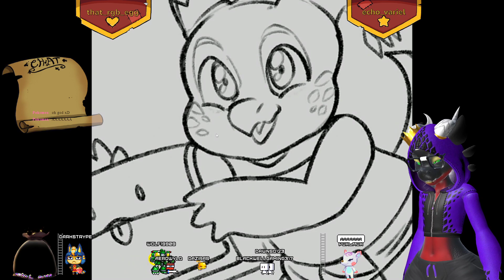NTftB/PowerWash/BG3/Yakuza 0 - Chapter four and still no idea where this is going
I swear to sweet dommy mommy Tiamat its a TRAP! I am just happy that atleast Fran was able to figure it out in the end, too little too late it seems, but even still, then at the end things get all kinds of messed up, also Anu kind of goes super Eridian 3 and almost blows up Tediore XD

Hanging out with Frogit12 and cleaning up a, way too muddy giant slide in the center of the fair, I have to ask though how the kek did they manage to get mud underneath the top of it? Are the gnomes slinging mud up there or something?

Well We uncovered the secret under the inn, as well as discovered most of the issues plaguing the residents of this encampment, standing steadfast against the shadows. We also managed to save a mostly booze fueled tiefling from making a horrible mistake as well. Then found a right band of strange individuals, like the elf with the bird, who claims to serve some sort of death god.

For the final bits of tonights shenanigans, its time to hang out with every ones favorite band of beans in Yakuza, thats right more kobold Cabaret as we hang out and vibe to the end of the stream XD -- Watch live